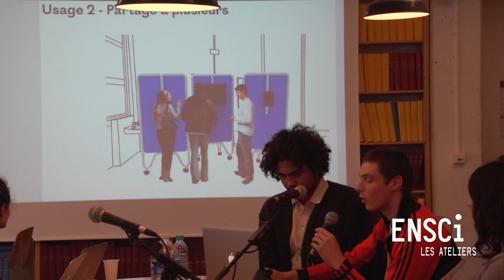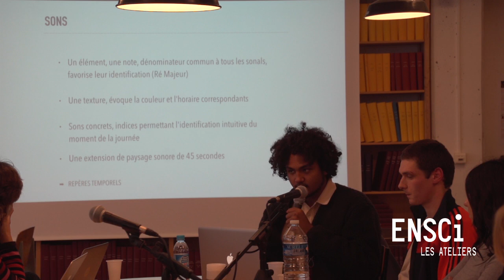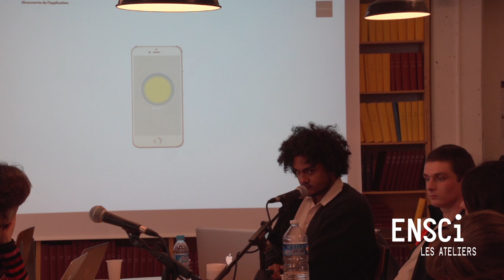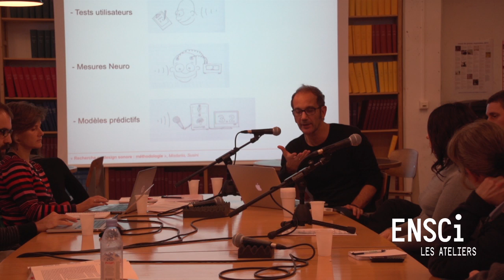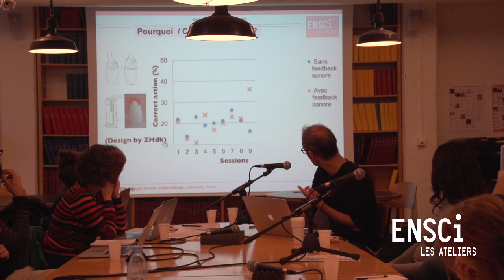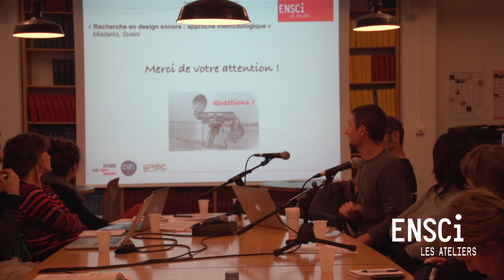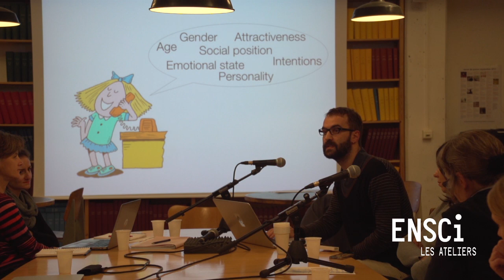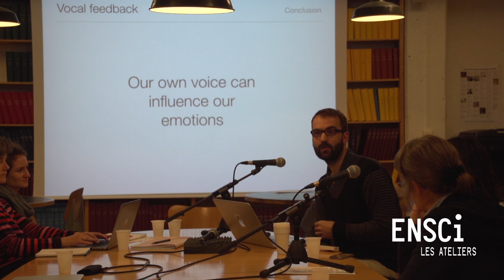Design en séminaire - DESIGN MULTISENSORIEL #1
Cette séance est coordonnée par Roland Cahen avec Carine Delanoë Vieux,responsable culturelle, Marie Coirié, designer, Vincent Chielens infirmier, art thérapeute, Jean-Yves Masquelier (tous du centre Hospitalier Sainte Anne (CHSA)), Nicolas Misdariis, Patrick Susini et Marco Liuni, chercheurs à l’Ircam.
Le sujet du séminaire "Sons contre maux" porte sur le rôle du design sonore dans l’amélioration du vécu hospitalier des patients psychiatriques. L’idée étant de faire un point sur des dispositifs et contenus sonores et musicaux existants et évoquer des pistes de recherche dans ce domaine.
Quel rôle pour le design dans le domaine de la santé mentale ?
Se mettre au service des soignants, améliorer le vécu hospitalier par le confort, l’adéquation de objets et des services à l’usage, travailler l’ambiance ou bien tenter de répondre plus en profondeur à des problématiques thérapeutiques en menant des recherches sur les dispositifs pertinents adaptés aux patients et à leur pathologie, sous le prisme du design sonore.

Dans le cadre de la recherche portée par l’ENSCI, ce format de séminaires propose un programme mensuel de rencontres entre chercheurs, professionnels, enseignants. Cette séance portait sur la thématique "Design multisensoriel" et était coordonnée par Roland Cahen.